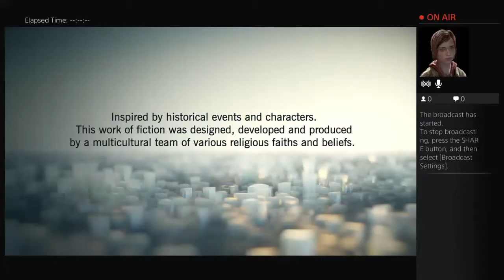It's Raining Games - Unity part 1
Killing and sass!

Assassin Creed is owned by Ubisoft. Go buy the games!

I'm doing a play through since I've previously played the others in the series. if this does well I might go back and do a play through of the other games.